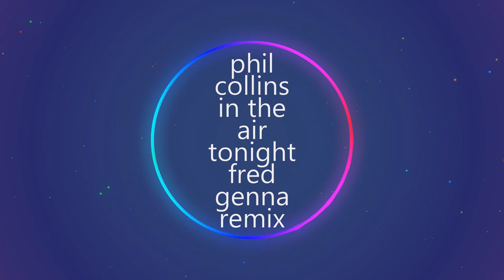Phil Collins- In The Air Tonight